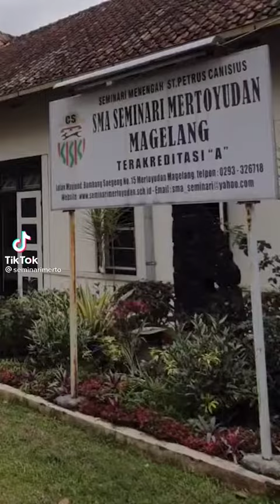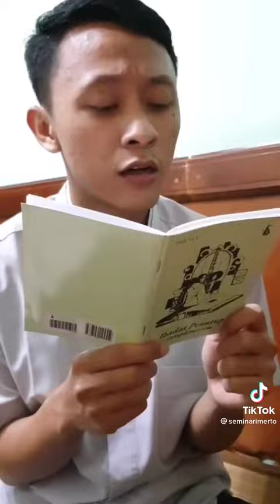Promosi Panggilan Seminari Mertoyudan, parodi -Mendung tanpo udan- versi Tiktok,sekolah Calon Romo#5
Promosi Panggilan Seminari Mertoyudan, Parodi versi Tiktok. Bagi OMK lulusan SMP dan SMA yang mau jadi Romo/Pastor/imam, mari bergabung dengan Seminari Menengah St Petrus Canisius Mertoyudan Magelang. Dijamin Asyik dan bahagia!!! Tiktok Seminari

sumber : Tiktok Seminari Mertoyudan